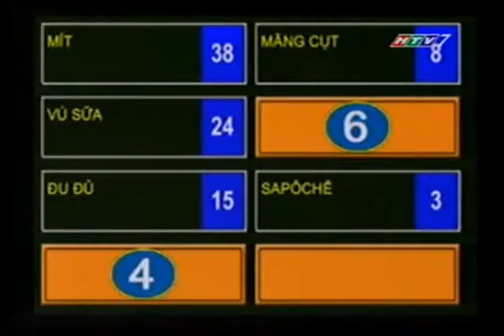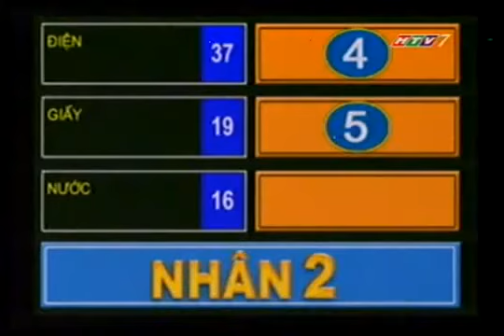HTV7 - Chung sức (29/03/2011) part 3